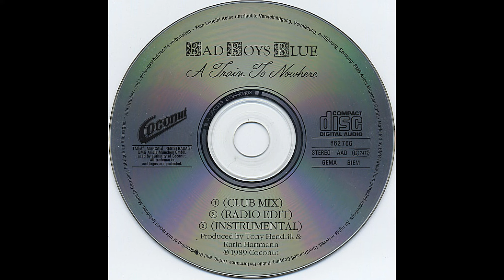Bad Boys Blue ‎– A Train To Nowhere (Instrumental)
1989
Estilo: Euro-Disco